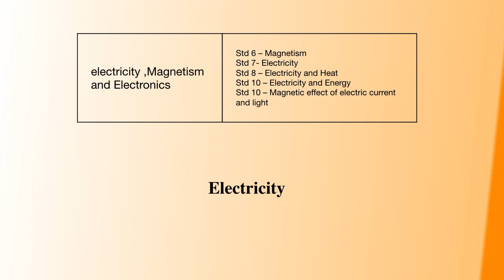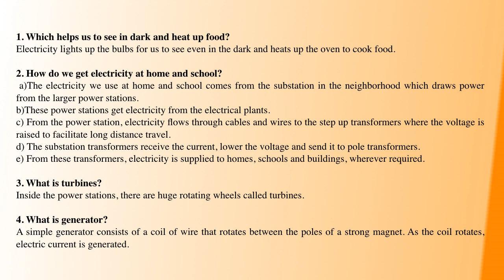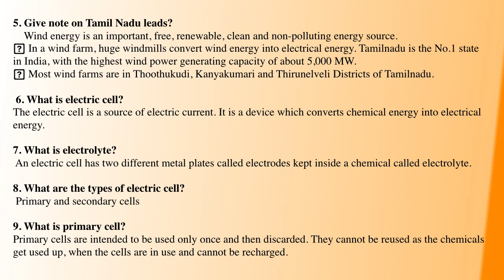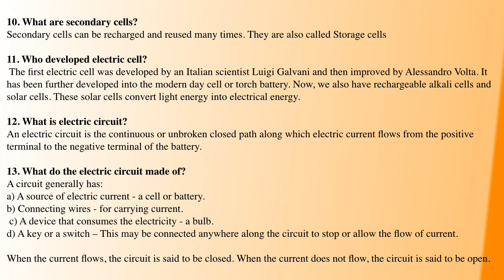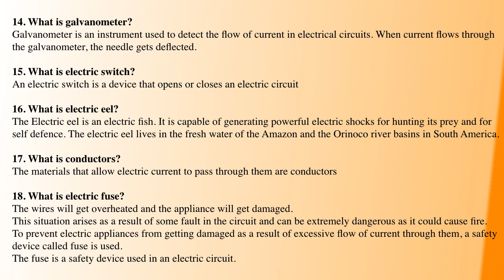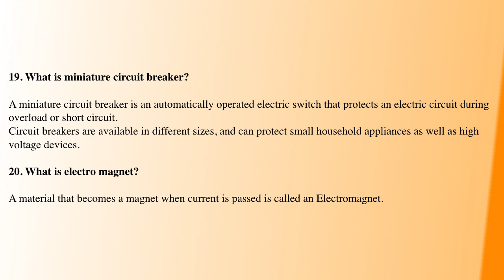TNPSC GENERALSCIENCE | PHYSICS | Explanation in tamil PART-10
HI FRIENDS..
Have you started preparing for Group1.